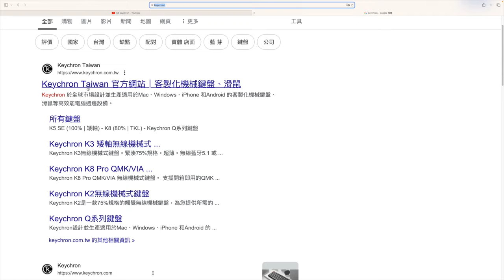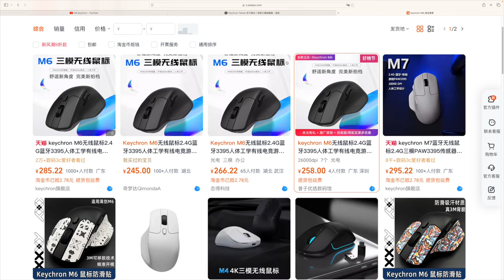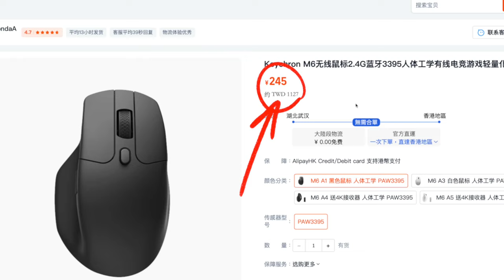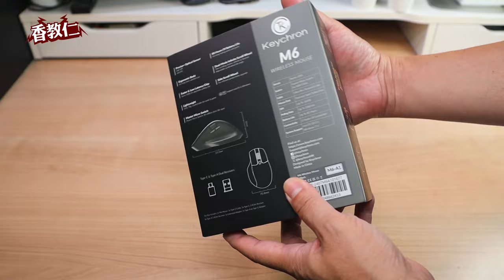【香教仁】這是遠房表弟嗎？｜真的是一表三千里，要認祖歸宗嗎？！｜Keychron M6 無線藍芽滑鼠實測，但是它在台灣買不到呀～『CC字幕』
最近無意間，我看到一隻長得很像羅技出品的MX系列辦公室滑鼠。
由大陸做機械式鍵盤的Keychron生產叫作『M6』。
只差別在這一支滑鼠用的比較低階便宜手法來呈現，
目前在台灣不好買～所以就淘寶回來測試看看吧～